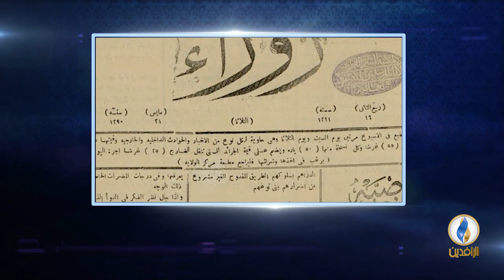أعلام_من_العراق | الحلقة 21 - فهمي المدرس.